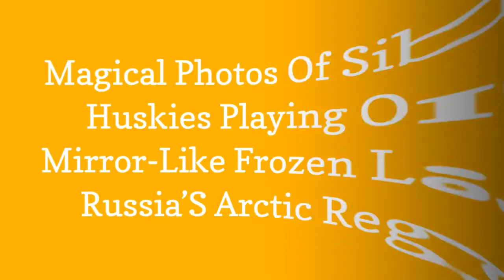Magical Photos Of Siberian Huskies Playing On A Mirror-Like Frozen Lake In RussiaS Arctic Region 😃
0:00 - Intro
0:00:12 -

0:00:21 -

0:00:30 -

0:00:39 -

0:00:48 -

0:00:57 -

0:01:06 -

0:01:15 -

0:01:24 -

0:01:33 -

0:01:42 -

0:01:51 -

0:02:00 -

0:02:09 -